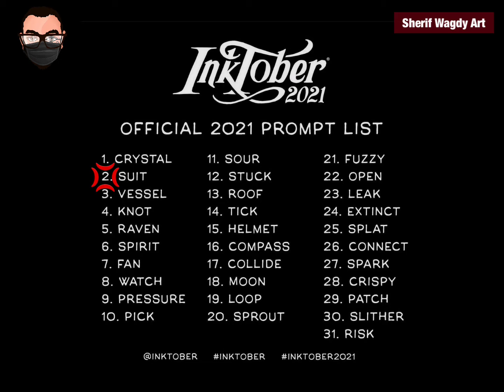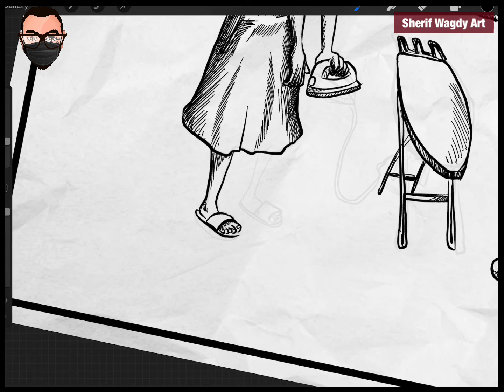Inktober 2021 day 2 suit “digital inking”